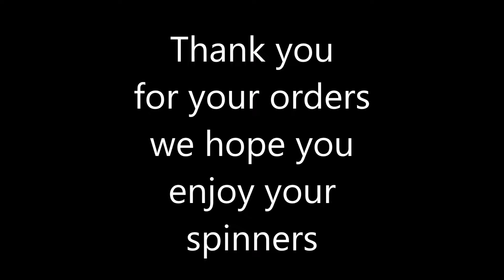Hand spinner Bearing cleaning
the standard bearings that we use at CJ3d Prints come packed with a lot of grease lubricant. while its good for skate boarding and extending the life of the bearing under strenuous use, hand spinners do not exert a lot of stress on bearings so by removing the globbed on grease lube you can get significantly longer spin time which makes hand spinners much more enjoyable. we reccomend using dry lube or WD40 to clean and maintain your stainless steel bearings

also note that the red bearing shields can sometimes inhibit spinning. if they do drag and make an unpleasant noise try pressing in on them so as to try to press them away from the center of the bearing. or you could leave them off which most people prefer.